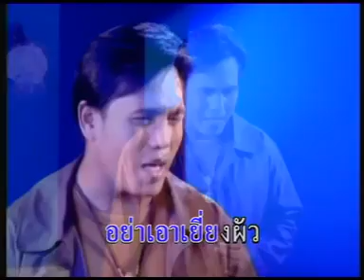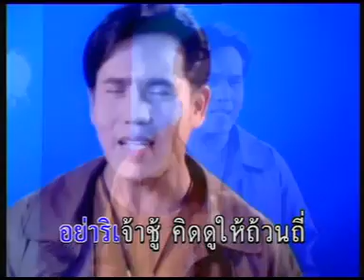เมียสองต้องห้าม เสรี รุ่งสว่าง อัลบั้ม แหวนรัก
เพลง เมียสองต้องห้าม
ศิลปิน  เสรี รุ่งสว่าง อัลบั้มแหวนรัก